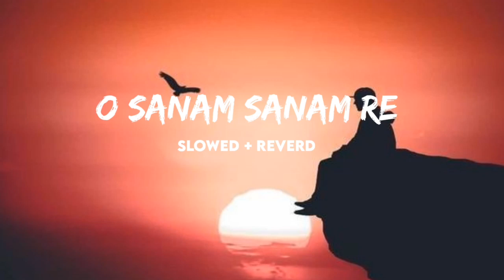O Sanam Sanam Re || slowed + reverd || Nagpuri song || New Nagpuri So g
SANTALI MUSIC THAMNAL EDITING
                      CONTACT WHATSAPP ONLI MASSAGE

   ᴄᴏᴘʏʀɪɢʜᴛ ᴅɪꜱᴄʟᴀɪᴍᴇʀ ᴜɴᴅᴀʀ ꜱᴇᴄᴛɪᴏɴ ᴏꜰ 107 ᴛʜᴇ ᴄᴏᴘʏʀɪɢʜᴛ ᴀᴄᴛ 1976 ᴀʟʟᴏᴡᴀɴᴄᴇ ɪꜱ ᴍᴀᴅᴇ ꜰᴏʀ ꜰɪʀᴇᴜᴇꜱ ꜰᴏʀ ᴘᴜʀᴘᴏꜱᴇꜱ ꜱᴜᴄʜ ᴀꜱ ᴄʀɪᴛɪꜱᴍ ᴄᴏᴍᴍᴇɴᴛ ɴᴇᴡꜱ   ʀᴇᴘᴏʀᴛɪɴɢ ꜱᴄʜᴏʟᴀʀꜱʜɪᴘ ᴀɴᴅ ʀᴇꜱᴇᴀʀᴄʜ ꜰᴀɪʀ ᴜᴇꜱ  ᴘᴇʀᴍɪᴛᴛᴇᴅ ʙʏ ᴄᴏᴘʏʀɪɢʜᴛ ꜱᴛᴀᴛᴜᴛᴇ ᴛʜᴀᴛ ᴍɪɢʜᴛ ᴏᴛʜᴇʀꜱ ᴡɪꜱᴇ ʙᴇ ɪɴꜰʀɪɴɢɪɴɢ ɴᴏɴ- ᴘʀᴏꜰɪᴛꜱ ᴇᴅᴜᴄᴀᴛɪᴏɴᴀʟ ᴀʀ ᴘᴇʀꜱᴏɴᴀʟ ᴜᴇꜱ ᴛɪᴘꜱ ᴛʜᴇ ʙᴀʟᴀɴᴄᴇ ɪɴ ꜰᴀᴠᴏʀ ᴏꜰ ꜰᴀɪʀ ᴜᴇꜱ